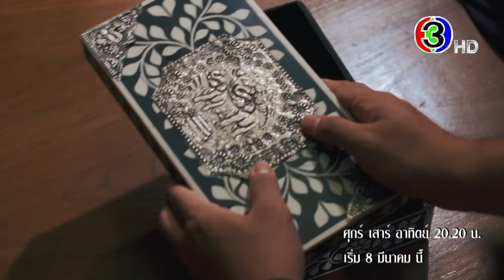"ลออจันทร์" เริ่มตอนแรก 8 มีนาคมนี้ | 3Plus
✨ สร้อยปริศนานำพารักสู่สองดวงใจ
"สร้อยอัจนาจักระ" มีความลับอะไรซ่อนอยู่
หาคำตอบใน "ลออจันทร์" เริ่มตอนแรก 8 มีนาคมนี้
วันศุกร์-เสาร์-อาทิตย์ 20.20 น.